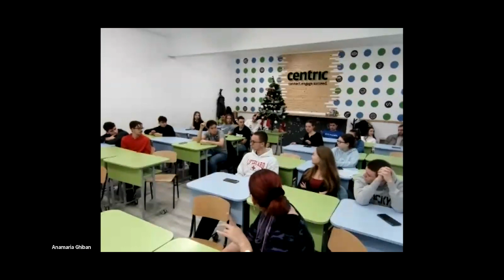Masterclass on YOUNG EUROPEANS CALL FOR ACTION programme with Simone Giampaolo and Adela Kaczmarek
With Simone Giampaolo (director of ONLY A CHILD) and Adela Kaczmarek (director of MAGDA)